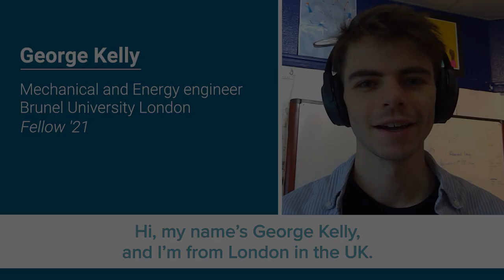George Kelly - E4C 2021 Fellow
We introduce George Kelly, one of our 2021 Fellows. George is working during the Fellowship with WASE Ltd., investigating the use of computational flow dynamics to aid the scale-up design of WASE’s wastewater treatment biocentres. George is extremely passionate about climate change mitigation, clean energy, inclusivity, and rethinking the design bias entrenched in our society; he also started his own company 2 years ago.